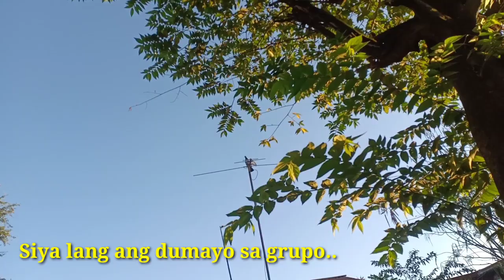NAGCELEBRATE NG VALENTINES ANG MGA KALAPATI KO 😂🤣😊😍 | LOFTFLY SDR,NSR,NDR TAGAL😮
Paghahanda nanaman sa nalalapit na loading ng mga kalapati natin sana maging maganda kundisyon nila pagdating ng loading day 😍😊😊